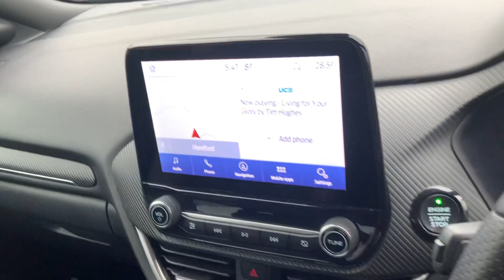Ford Puma ST Line X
WP70UFV